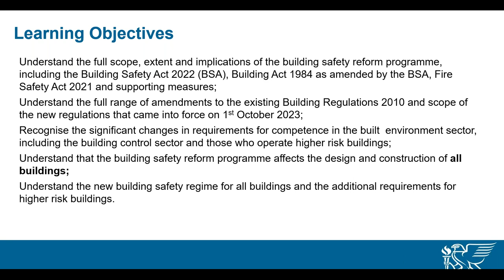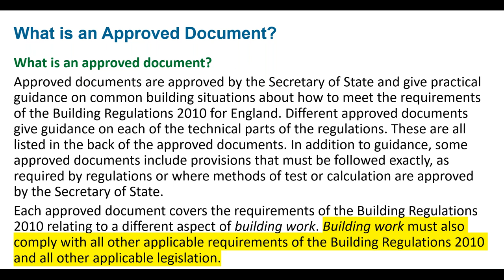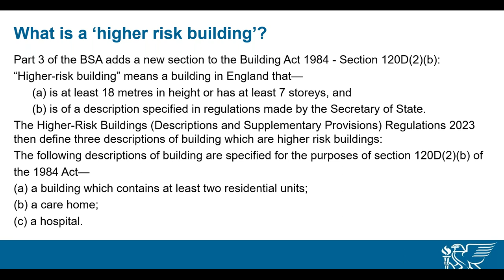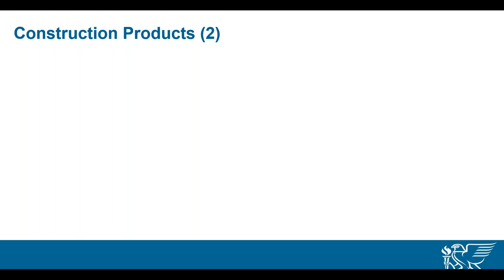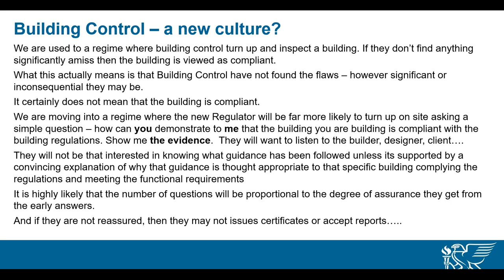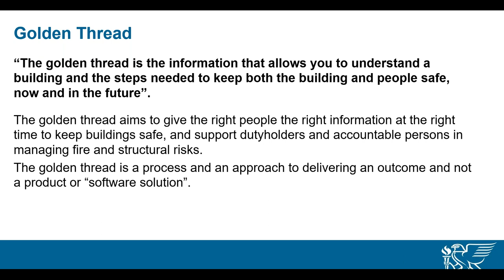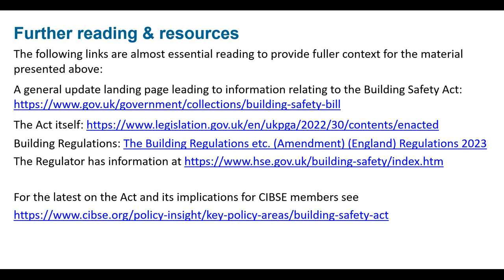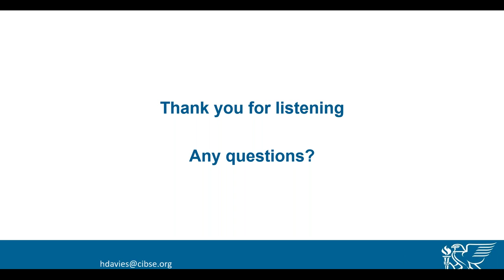CIBSE Building Safety Update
Dr Hywel Davies, CIBSE Chief Technical Officer, presents the latest updates on the UK Building Safety Act which received Royal Assent in April 2022. It creates a new regulatory regime and a new Building Safety Regulator for all building work on any building.

CIBSE webinar held on 23 November 2023.

Hywel Davies has been advising on the Building Safety Act with the regulator and cross-functional consultation with industry groups since the Hackitt report was published.

Includes Q&A session at the end of the webinar.